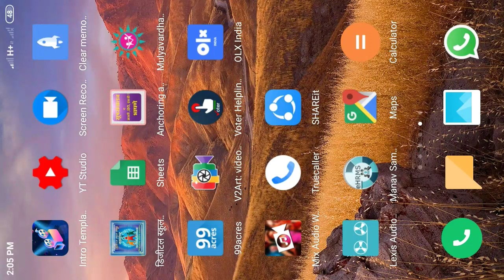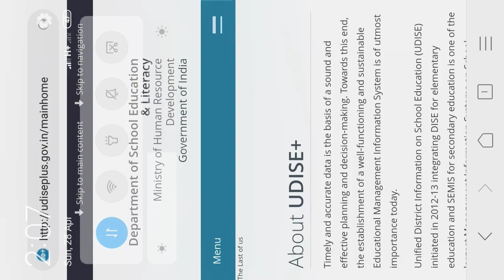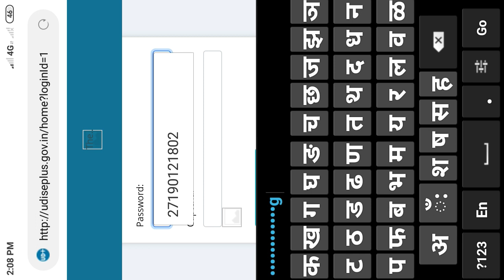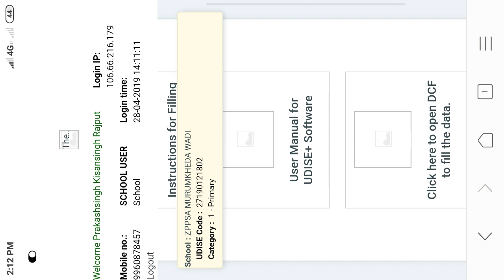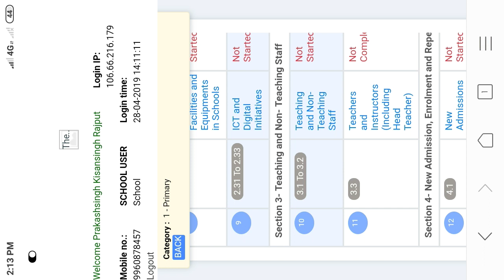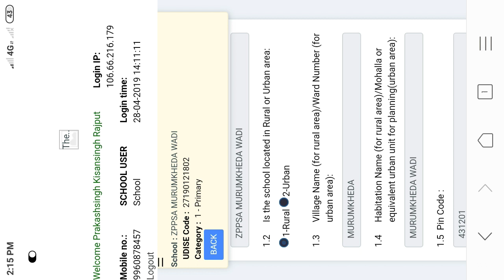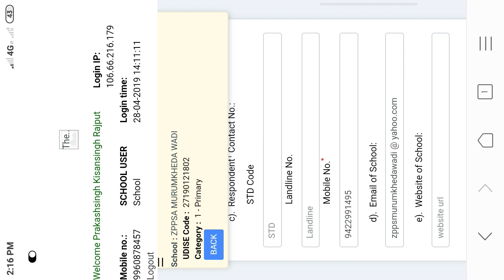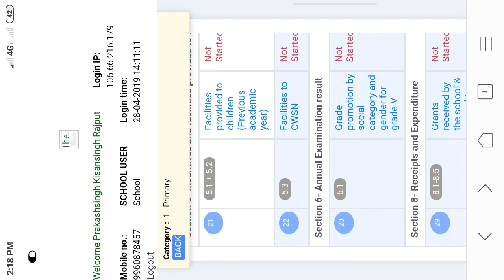Udise plus युडायस प्लस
आता कोणीही सहज भरु शकेल, एकाच व्हिडीओत संपूर्ण माहिती